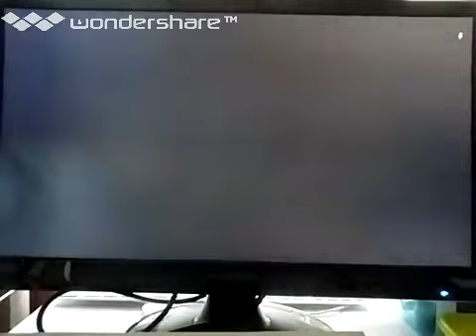[実況]「フォーセットアムール（PCE）」RSP3 256GB 初見プレイ！